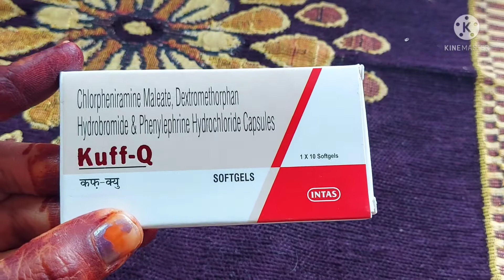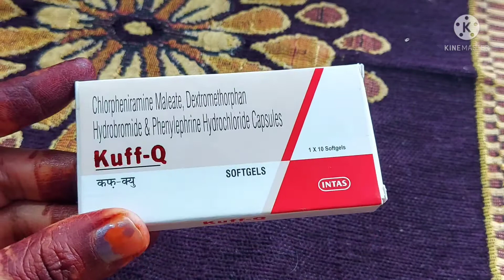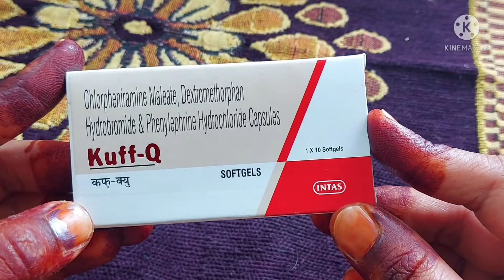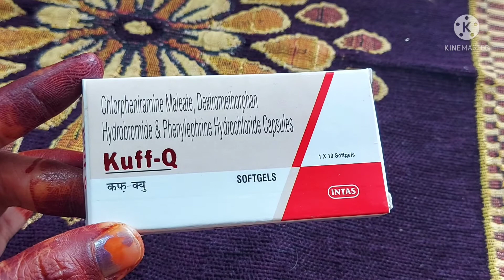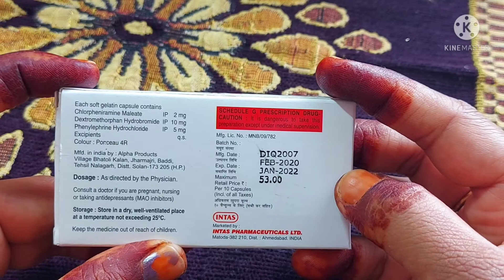1गोली से कफ, खांसी और कोल्ड से पाये छुटकारा | Kuff Q capsules uses and side effects dose in hindi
hi friends
1गोली से कफ, खांसी और कोल्ड से पाये छुटकारा | Kuff Q capsules  uses and side effects in hindi |
 Kuff Q capsules
MFG-INTAS
MRP-53.00 RS 10 CAPSULES IN 1 STRIP
Kuff q  is used for cough, cold, itchy throat, fever, headache, nasal congestion, allergy